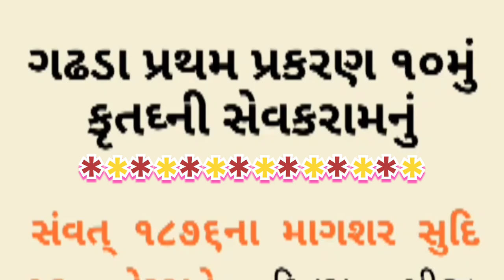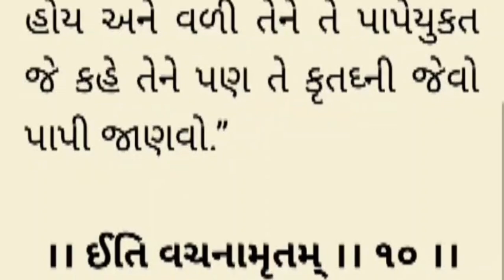Vachanamrut - 10 //Gadhda pratham prakaran 10 // કૃતધ્ની સેવકરામ // Krutaghni Sevakram Vachanamrut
your question-
Vachanamrut
Gadhda pratham prakaran - 10
swaminarayan
hindu god life vachanamrut
swaminarayan sabha
swaminarayan katha
krutaghni Sevakram
bhagavan
real story
prashnoutari
gadhda
pratham prakaran -10
dadakhachar
dwarikeshlalji vachanamrut
hariswarupdasji vachanamrut
vachanamrut katha
pushtimarg na panch tatva
vrajrajkumarji Goswami
vachanamrut baps
vachanamrut 3d animation
vaishnav varta by dwarkeshlalji
pushtimarg vachanamrut